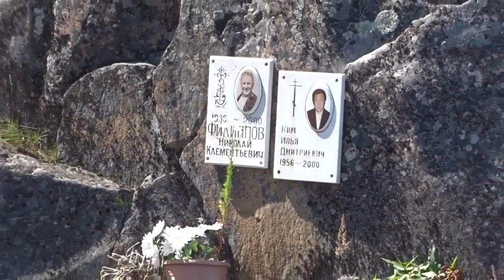Ладожская баркарола 2023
Прогулки вокруг Ладожского озера в июле 2023 года.